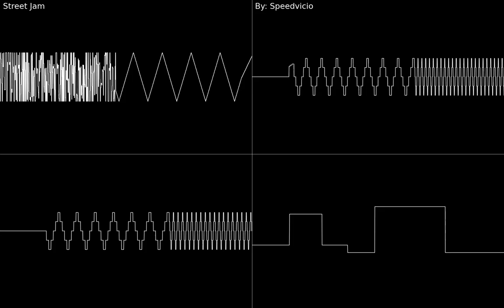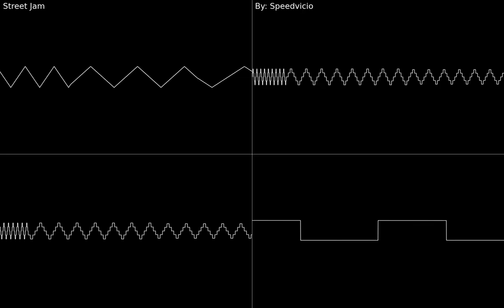Street Jam (AHX)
Original 4ch Hively Tracker composition.
Created with Hively Tracker.